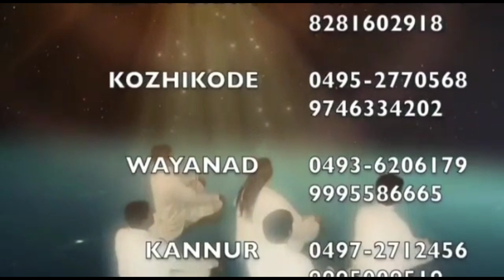how to spend a day/ ഒരു ദിവസം എങ്ങനെ ചിലവഴിക്കണം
peaceful life media,
how to make a day useful,
importance of peace of mind,
how to be happy and positive all the time,
how to be happy with yourself,
how to be contentment in life,
how to be control your emotions,
how to be successful,
positive motivation malayalam,
how to make mind strong,
how to make your mind think positive,
how to be full fill with positive,
how to fill yourself with positive energy,
facts for successful life,how to spend a day,
responsibilities of a life